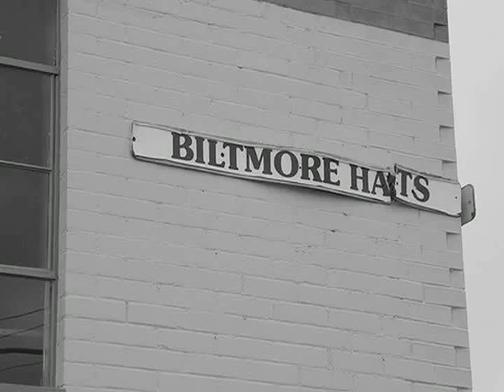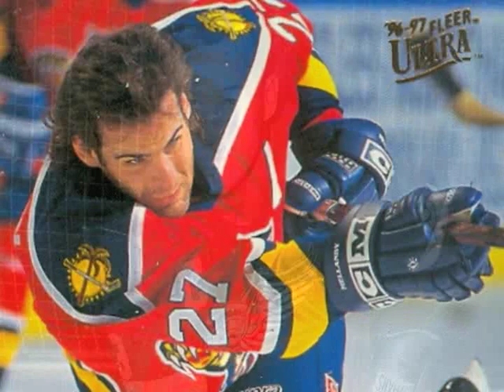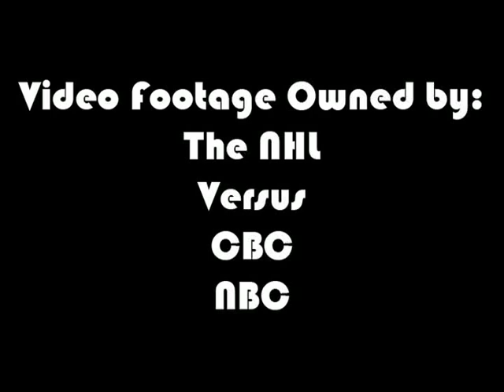Let's Talk About Hockey (The Story of the Hat Trick)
When a player scores a hat trick in a hockey game it is customary for fans to throw hats onto the ice. But how and when did this tradition get its start? In this episode we investigate the tales and legends surrounding the origin of the hockey hat trick.